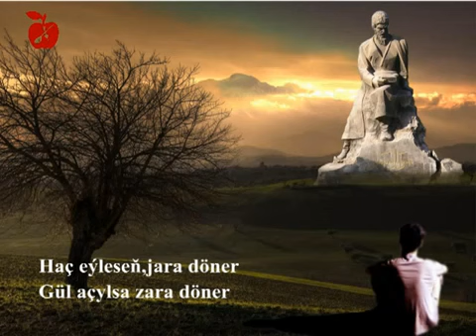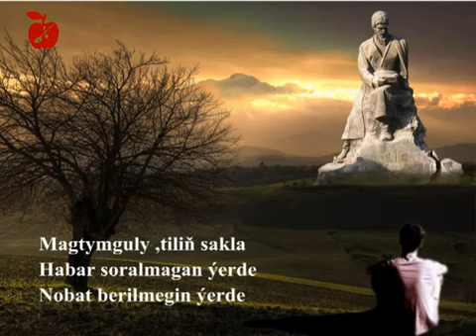Çary Annamyradow GÖRÜM GÖRÜLMEGEN ÝERDE